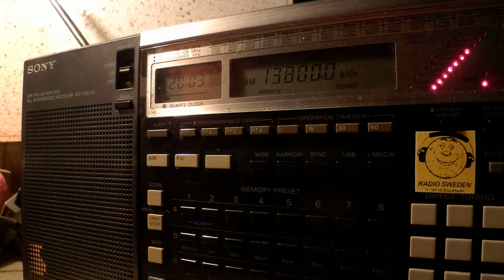26 04 2015 Radio Spaceshuttle in English to WeEu 2002 on 13800 Secretbrod